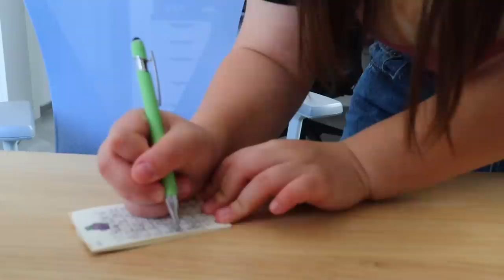יום בחיי אחרי שחזרתי מהמירוץ למיליון ! *מתאפסת על החיים שלי*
תקראו אותי💛
הולוג הכי חדש מאז שחזרתי מהמירוץ למיליון❤️

🌻לרכישת המרצ׳ שלי:
🤫אם אתם קוראים את זה תגיבו: סלט
💛ככה אני אדע מי קורא את תיבת המידע💛